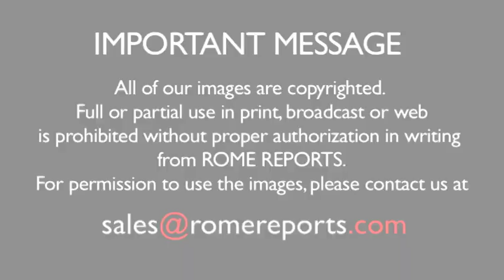Franciscan Friars beat box, sing and show-off their basketball skills, all in the name of charity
April 8, 2016. They are spreading their message with the help of an entertaining viral video.